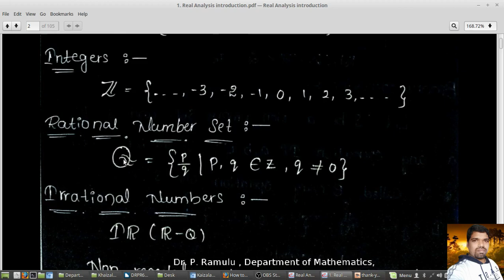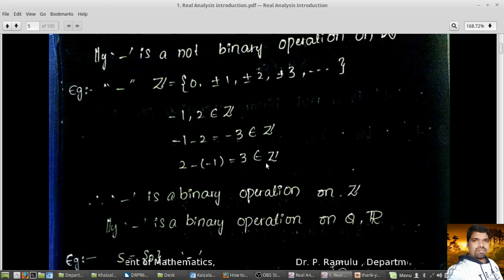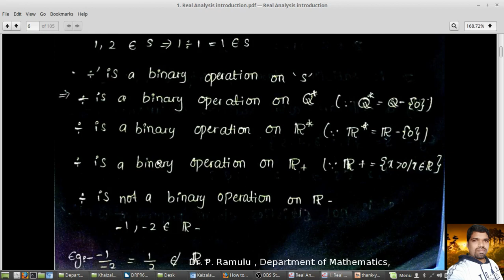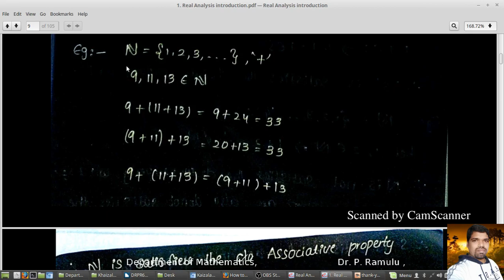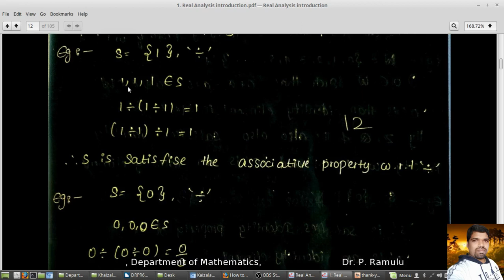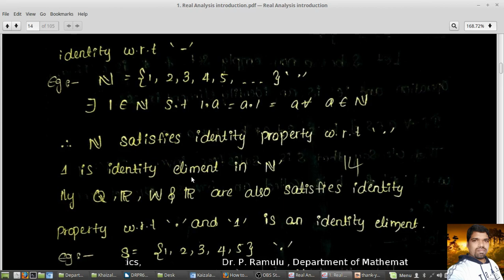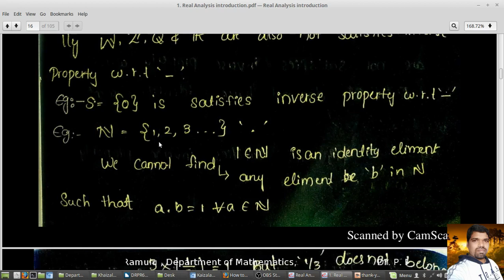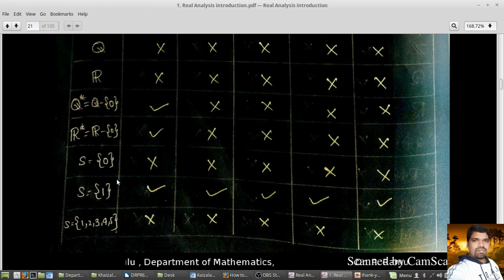Real Analysis Lecture-2 on Basics by Dr. P. Ramulu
Basic definition of Some Basic Properties